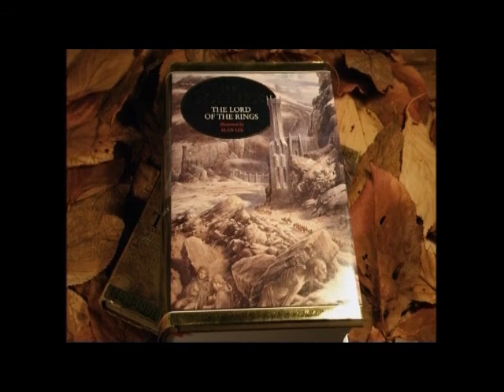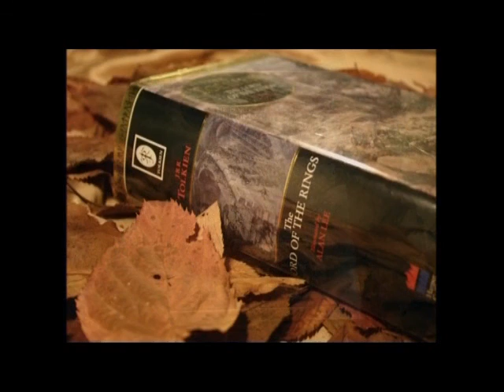J.R.R Tolkien & Birth Of Lord Of The Rings - Trailer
In a house in Oxford lived a remarkable man called J.R.R. Tolkien who told stories that thrilled the world. To this ver day readers and film audiences are enjoying his magnificent epic THE LORD OF THE RINGS, although everybody has heard of Tolkien's writing, very few people could tell you much about the man responsible for creating these best loved magical creatures that have now become household names.

This programme will give you a real insight into the man behind the legend of THE LORD OF THE RINGS and the people and places that shaped his unique literary genius. From the rolling English countryside to the sooty streets of industrial Birmingham, the dreaming spires of Oxford to the World War I trenches of the blood soaked Somme; this is the story of the quintessential English College Professor who made mythology and legend accessible to one and all.